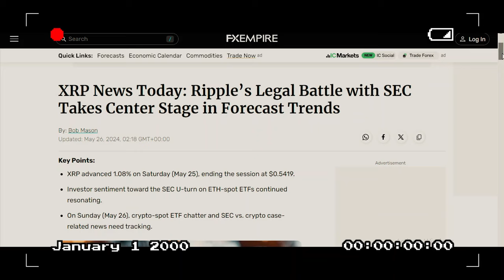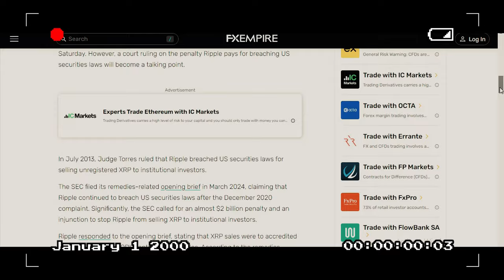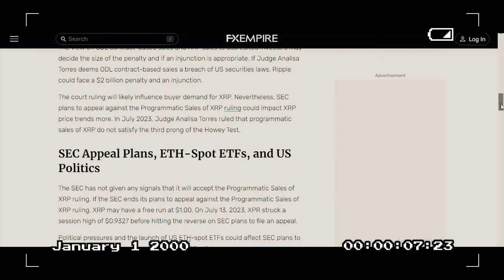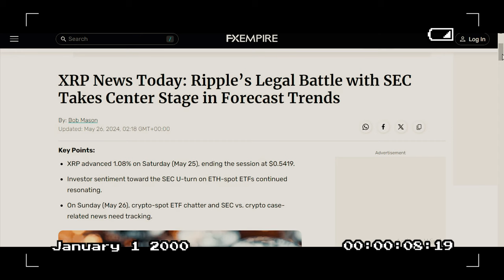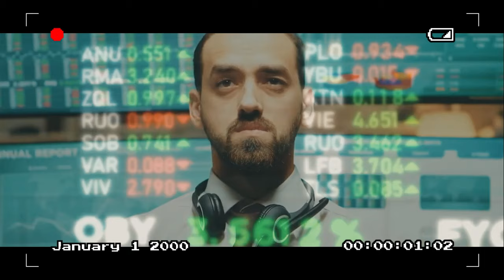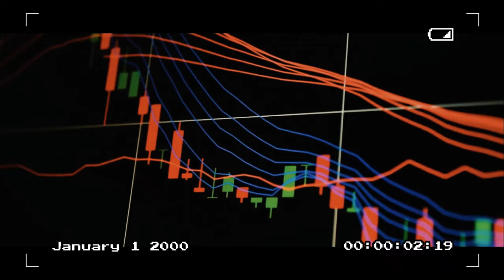XRP NEWS: In June, XRP will disappoint bulls if the price history of XRP is accurate.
🚨TOPIC,::::::::::::::::::::::
In June, XRP will disappoint bulls if the price history of XRP is accurate.